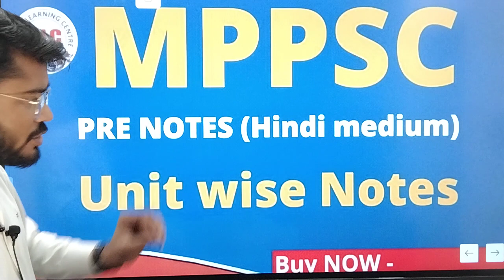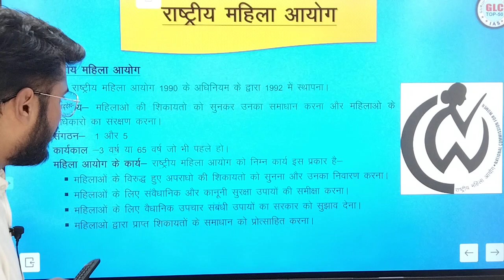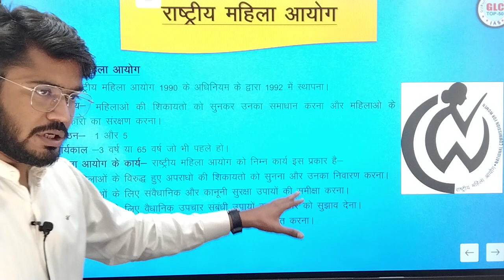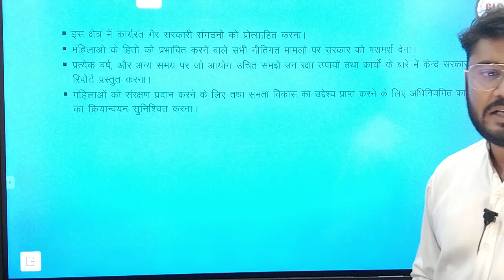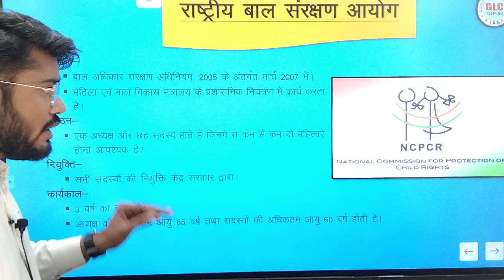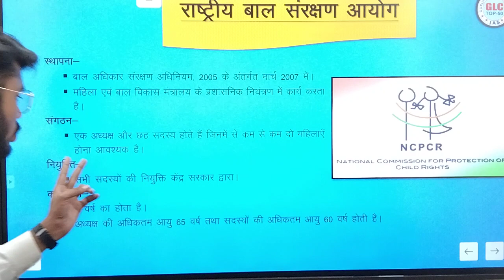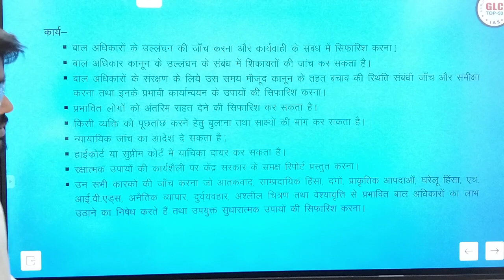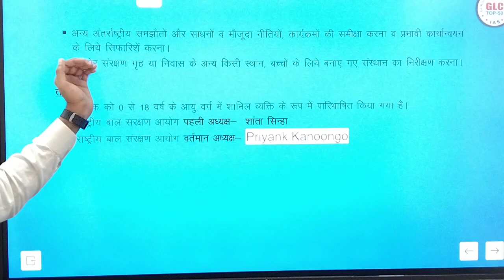MPPSC MAINS PAPER 2 राष्ट्रीय महिला आयोग